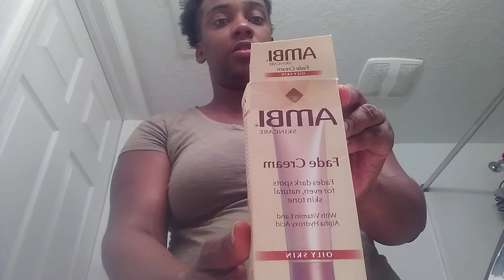how I clean my face with noxzema